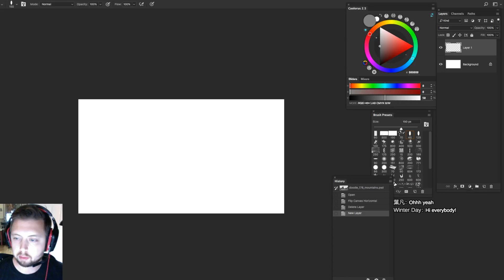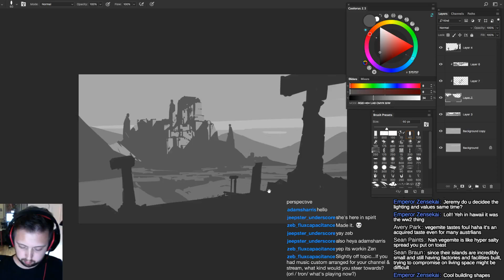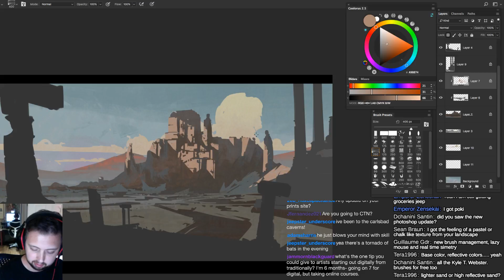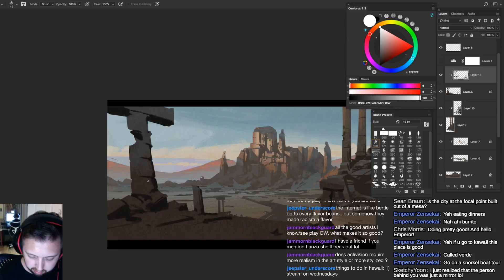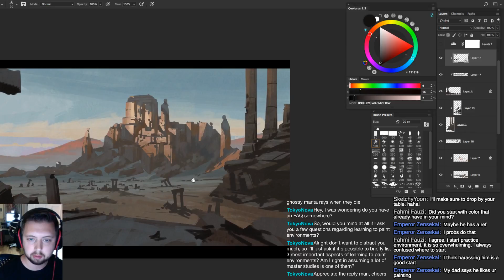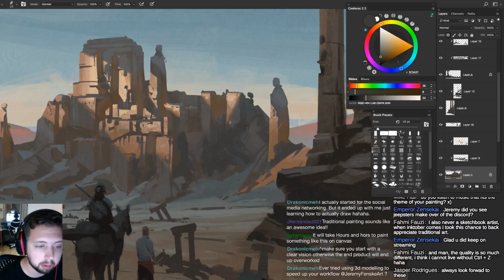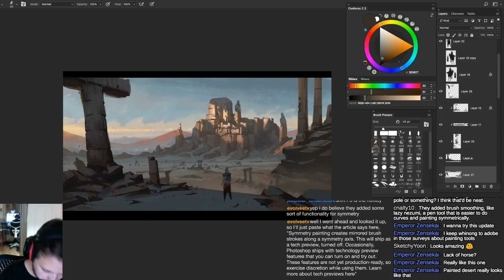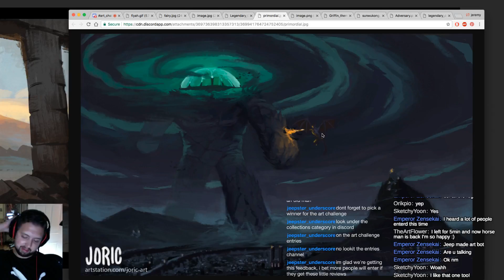Live Stream 32- Desert Ruins painting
Haven't done a mountain landscape in a while on stream. Wanted to paint an ancient ruined civilization on top of an even more ancient civilization.

Leave any questions in the comments section, I'd be happy to answer them!